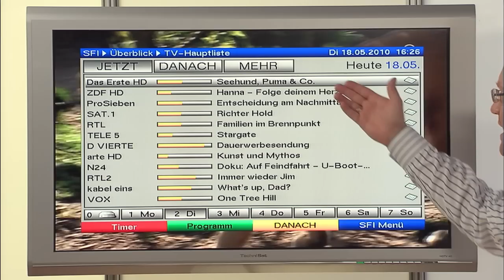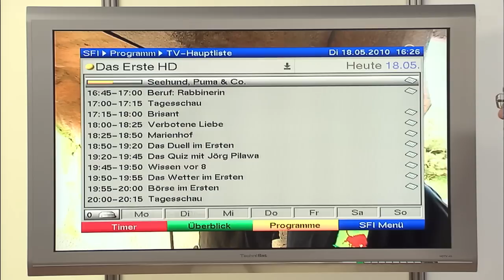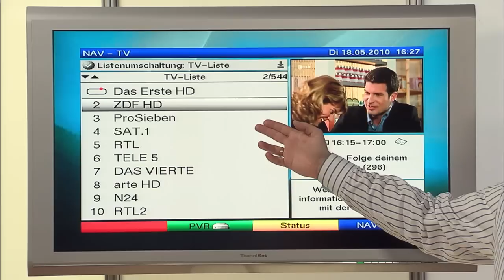DIGICORDER HD S2 PLUS | Produktpräsentation | TechniSat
Digitaler Satellitenreceiver mit HDTV-Twin-Tuner und integrierter Festplatte (digitaler Videorekorder, DVR)